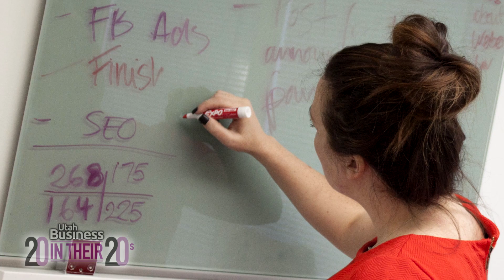Blair Elizabeth Spence: 20 in their 20s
In 2011, Blair Spence immigrated to Utah from Glasgow, Scotland, with just three suitcases and a desire to work. She started out doing part-time copy editing work, which led her to begin a career in marketing at Avant8. She quickly worked her way up in the company, doing almost every job along the way, and now works as vice president of operations.

With her help, Avant8 has grown from two employees to 12 in the last four years, and is now considered one of the most progressive and reputable marketing, web, design, SEO and social media firms in the state.

“We worked on a bootstrap budget for a long time. This really teaches you how to prioritize and work efficiently, since you literally can’t afford to waste resources. We didn’t have many additional staff for the first couple of years, so a lot of tasks fell to me because there was no one else. It meant that I learned a lot different skills, things I wouldn’t have had the chance to touch if I worked at a bigger organization,” say Spence.

Spence is also committed to supporting the entrepreneurial community and devotes a significant amount of her time to pro-bono work to support and help startups and other small businesses succeed.